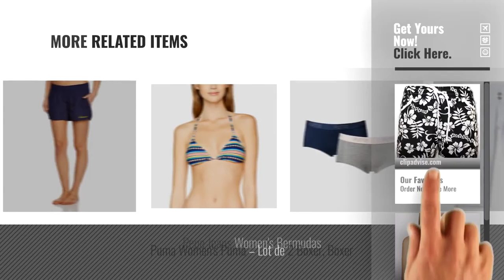Top 10 Swimsuit Shorts [2018]: A-Express Girls Ladies Floral Flower Print Board Swim Beach Shorts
New! 2019 Black Friday / Cyber Monday Tops Deals and Updates.

Black Friday / Cyber Monday A-Express Girls Ladies Floral Flower Print Board Swim Beach Shorts by A-Express

Black Friday / Cyber Monday Billabong Sol Searcher Triang. Women's Swimsuit, women's, C3SW04 by Billabong

Black Friday / Cyber Monday Chiemsee Women's Gosina Bikini by Chiemsee

Black Friday / Cyber Monday Chiemsee Women's Grethe Board Shorts by Chiemsee

Black Friday / Cyber Monday Chiemsee Women's Elsa Bikini by Chiemsee

Black Friday / Cyber Monday My Socks Beachwear Selection of Swimwear, Sandals, Hats, Bags and Clothing by My Socks

Black Friday / Cyber Monday PIECES Women's Bikini by Pieces